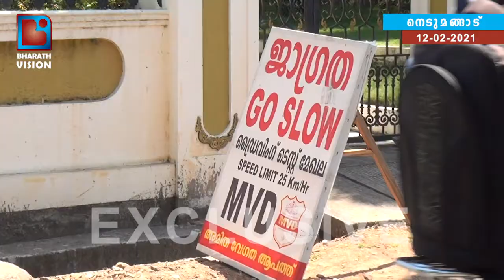𝐄𝐗𝐂𝐋𝐔𝐒𝐈𝐕𝐄 വാഹനമിടിച്ചു മരിക്കാതിരുന്നാൽ ഭാഗ്യം...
ഡ്രൈവിംഗ് ലൈസൻസ് കിട്ടാൻ നെടുമങ്ങാട്ട് വളരെ എളുപ്പം, വാഹനമിടിച്ചു മരിക്കാതിരുന്നാൽ ഭാഗ്യം...